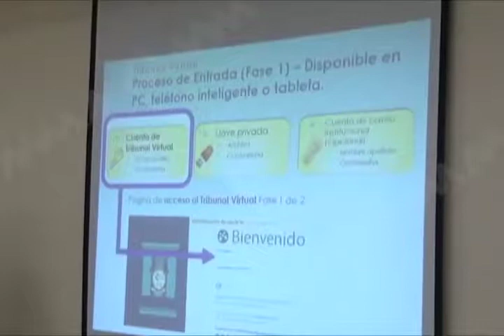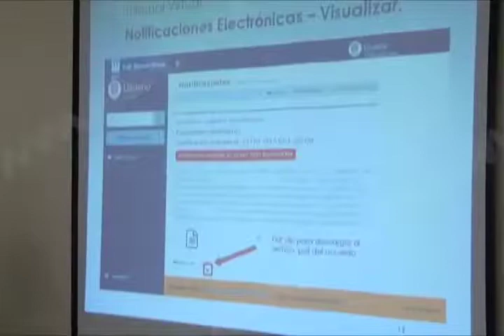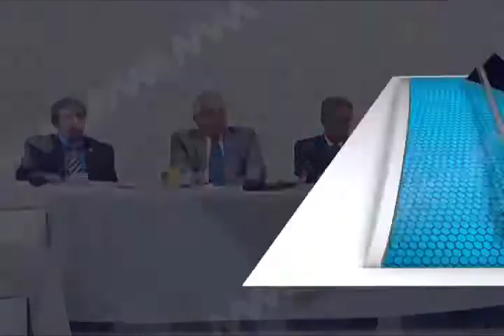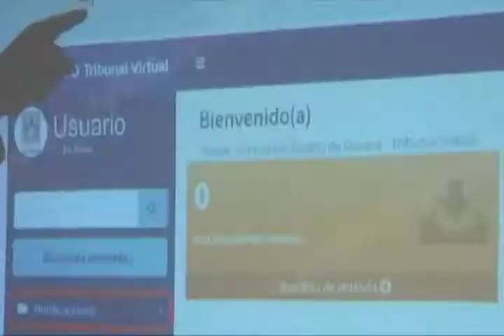Presenta Raúl Bolaños Cacho Guzmán el proyecto "Tribunal Virtual"